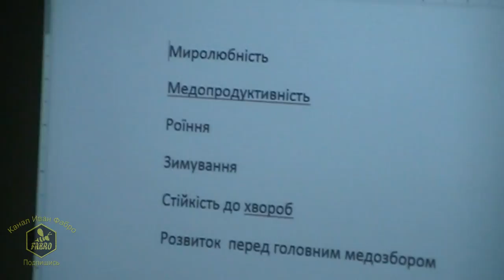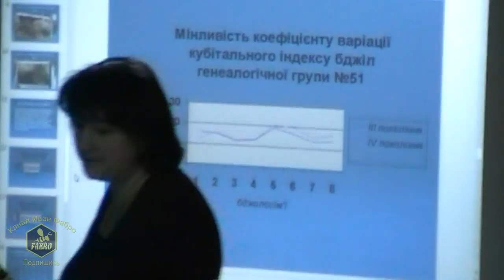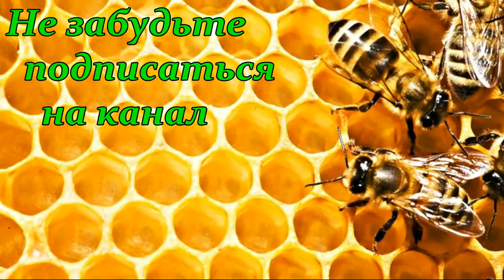№2 Селекция Украинской степной породы пчел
Селекция Украинской степной породы пчел
24-25 октября в Гадяче была проведена встреча
рабочей группы по селекции украинской степной породы пчел. Участниками этой встречи были: Григоркив Л.Н., Чехунов Б.И., Егошин Л.Р., Майстерчук А.А., Фадеев Д.В., Емец Я.Н., Фартушная Е., Стрельчук О.А., Щербань Е., Мороз О., Слинько Ю.В., Терентьев С.А.,Палько Н.В., Скрипаленко А.Ф., Пелюхня И.С. и другие.